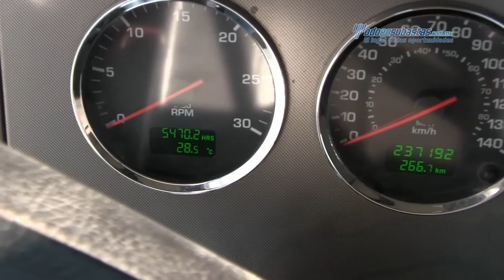Kenworth - T-3T0 PX-6 2013 - DF380540